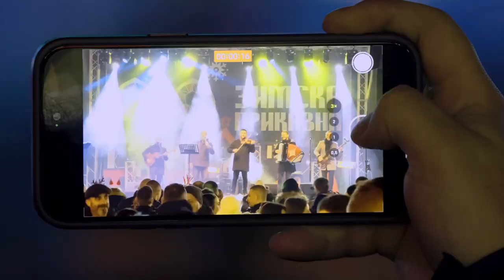GRUPA DESPINA - Zimska Prikazna 2024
Grupa Despina - Bitola
Ilija Dimovski - Vokal
Atanas Kovata - Violina
Pece Petreski - Harmonika
Goran Dimitrovski - Gitara
Mile Trajkovski - Bass
Marjan Pavlovski - Tapani

- Golema blagodarnost do:
Aleksandar Kotevski & Dreamcast - Video obrabotka
Bojan Dimitrovski - Audio obrabotka